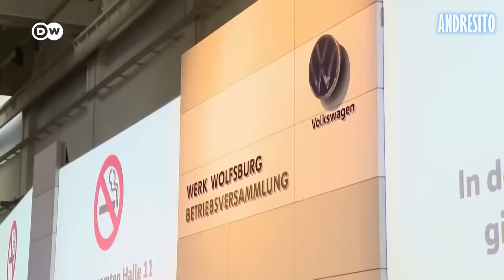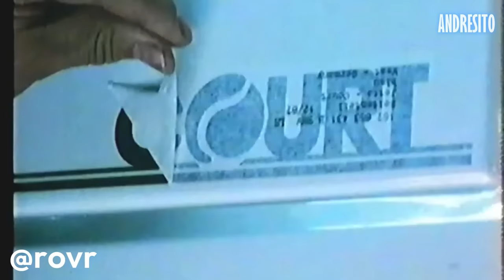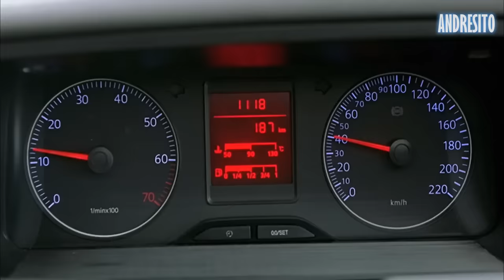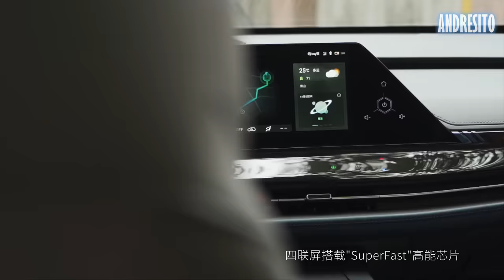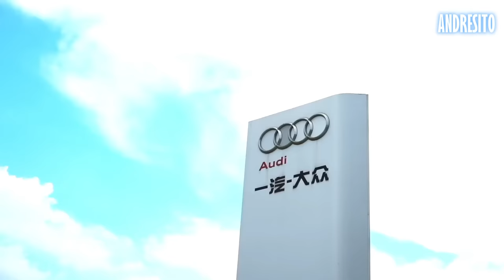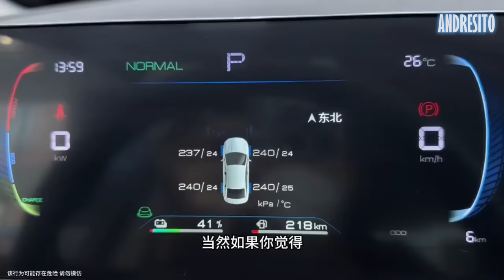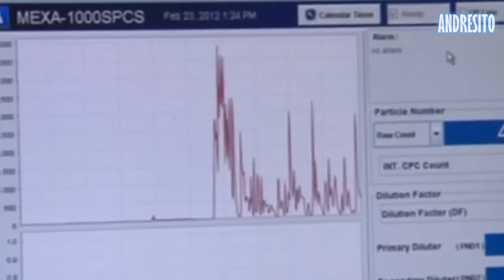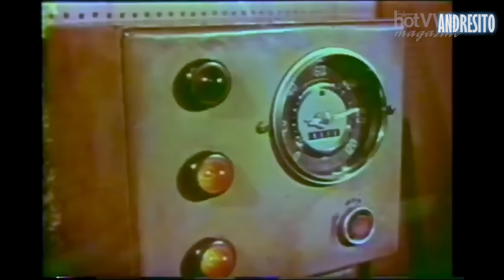🔥¿QUIEBRA VOLKSWAGEN?😱, cierre de FÁBRICAS en ALEMANIA y despidos MASIVOS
Fuente de la investigación: @DWDocumentary
Créditos: @euronews , @dwespanol , @angelgaitanoficial

Volkswagen intentó reducir precios en los últimos meses para sobrevivir en un mercado chino sobresaturado, logrando un repunte en ventas en agosto. Sin embargo, la tendencia hacia los vehículos eléctricos ha continuado erosionando su cuota de mercado, que pasó del 15% al 11% el año pasado. Los fabricantes japoneses, como Toyota y Honda, han perdido casi un 6%. Durante la primera mitad del año, BYD superó a Volkswagen como la marca más vendida en China.
Podemos decir que el mercado chino ha dado una lección a las grandes marcas: no subestimen los planes industriales de Pekín ni se queden en los laureles. Ejecutivos occidentales subestimaron el avance de las políticas chinas, y el éxito de los fabricantes locales los tomó por sorpresa.
Ahora, Volkswagen busca corregir el rumbo. En 2023, la marca se unió a empresas mixtas, una con el desarrollador chino de software Thundersoft y otra con el fabricante Xpeng, para desarrollar dos modelos previstos para 2026. Este es un paso que diferencia a Volkswagen de otros fabricantes en dificultades, como los japoneses, particularmente Toyota.
No obstante, el tiempo perdido puede ser irrecuperable. El mercado chino, ya sobresaturado, está impulsando a sus fabricantes locales a buscar otros mercados, lo que representa una amenaza para las grandes marcas fuera de China. En el salón de Múnich de este año, BYD anunció cinco nuevos modelos para el mercado europeo, apostando a que los consumidores desean vehículos con mayor conectividad digital.

Volkswagen perdiendo terreno en China, y con Estados unidos en desconfianza total, podemos afirmar que la marca alemana esta a punto de una grave crisis.
Nueve años después del escándalo conocido como "dieselgate", el ex director ejecutivo de Volkswagen, Martin Winterkorn, enfrenta finalmente un juicio. Este martes, compareció ante el tribunal regional de Brunswick, donde el proceso, retrasado anteriormente por motivos de salud, dio inicio. Entre 2007 y 2015, Winterkorn fue uno de los líderes más influyentes de la industria automotriz alemana, pero su situación cambió drásticamente tras descubrirse que Volkswagen había instalado un software ilegal en aproximadamente 11 millones de vehículos. Este programa reducía los niveles de óxidos de nitrógeno durante las pruebas de emisiones.
Winterkorn se disculpó públicamente con los clientes afectados, asegurando que la empresa trabajaría para compensar los daños causados. Ahora, el juicio busca esclarecer si él tenía conocimiento sobre el software fraudulento y hasta qué punto estaba involucrado. Las acusaciones que enfrenta incluyen fraude organizado por engañar a los propietarios de los vehículos, falso testimonio al declarar que solo supo de las irregularidades poco antes de su revelación pública, y manipulación de mercado por no informar a los inversionistas de los posibles daños económicos a tiempo. Se espera que el juicio dure al menos un año, con la posibilidad de que Winterkorn enfrente una condena de varios años de prisión.
Sin embargo, este juicio es solo uno de los múltiples problemas que enfrenta Volkswagen. La marca alemana podría verse forzada a cerrar algunas fábricas en Alemania, una medida drástica que forma parte de un programa de reducción de gastos. Esta estrategia ha sido celebrada por los inversores, aunque ha generado críticas en otros sectores.
Desde la bolsa de Frankfurt, Ezequiel Daray nos informa más al respecto. Tras el escándalo del dieselgate, Volkswagen se propuso cambiar su enfoque hacia los vehículos eléctricos, aunque la transición fue más lenta de lo necesario. No lograron desarrollar una gama de vehículos eléctricos asequibles para competir eficazmente contra los modelos chinos, especialmente en el mercado de China, donde han perdido cuota durante los primeros meses de este año. Esta pérdida en ingresos en el mercado chino equivale al total de recortes que Volkswagen implementó el año pasado para mejorar su situación financiera. Además, la demanda de vehículos en Europa, particularmente de eléctricos, se ha visto afectada por la decisión de Alemania de eliminar subsidios para estos autos.
En términos de estructura, Volkswagen enfrenta otro desafío importante: cuenta con una plantilla de 660,000 empleados, de los cuales 300,000 están en Alemania y 100,000 en Baja Sajonia, una región que también posee acciones de Volkswagen y es parte de su directorio. Esto hace que cualquier recorte de personal en Alemania sea políticamente delicado. Además, el sindicato ha firmado un acuerdo que garantiza estabilidad laboral hasta 2029 y está solicitando un aumento salarial del 7%, lo cual añade complejidad a la situación financiera.
¿es el cierre de fábricas la única solución ante esta crisis o existen otros planes?